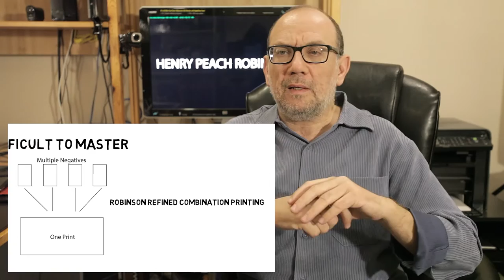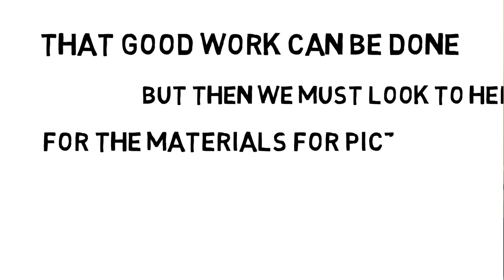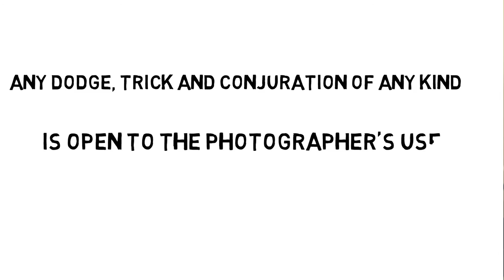Is Photography Art? -- Henry Peach Robinson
A profile of Henry Peach Robinson, an early photographer, and his and his ideas and philosophy about photography.